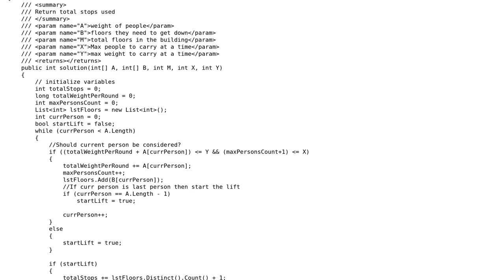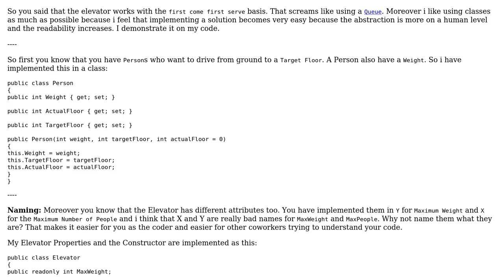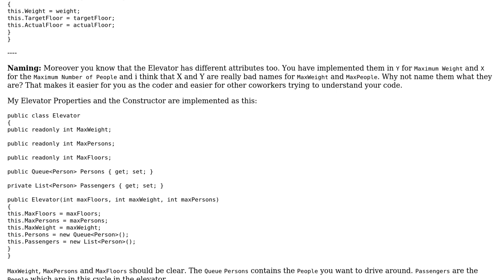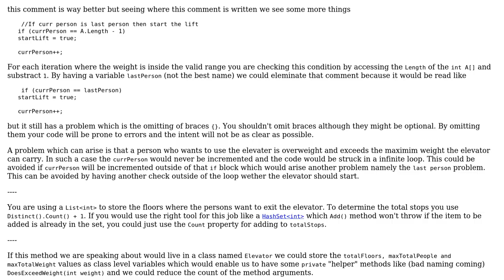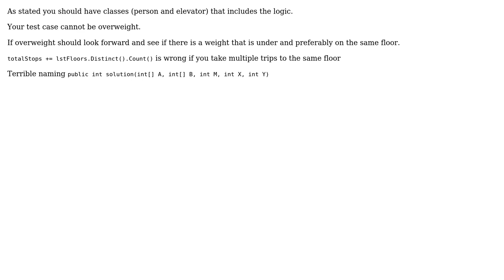Code Review: Program to determine total stops taken by elevator (3 Solutions!!)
Code Review: Program to determine total stops taken by elevator

With thanks & praise to God, and with thanks to the many people who have made this project possible! | Content (except music & images) licensed under CC BY-SA | Music | Images & others | With thanks to user paparazzo user Jens user Jamal user Heslacher user Garuda user BCdotWEB and the Stack Exchange Network Trademarks are property of their respective owners. You are responsible for your own actions.